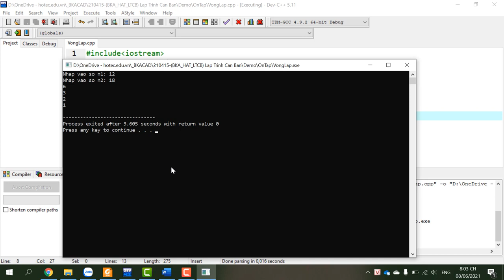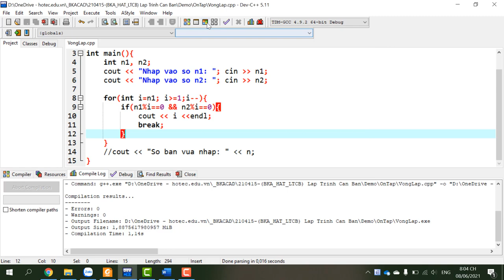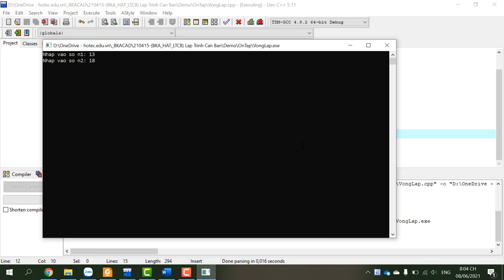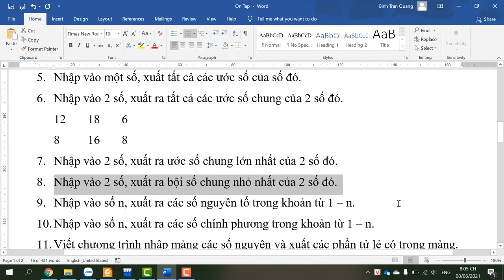Bài 7. Nhập vào 2 số, xuất ra ước số chung lớn nhất của 2 số đó